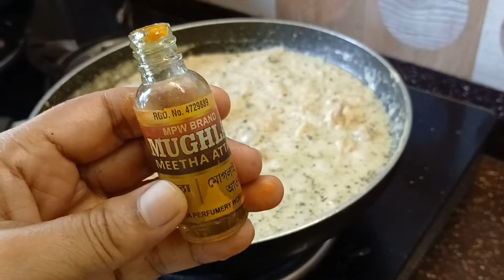White chicken Shahi Chicken Bharta Recipe by Misbah Easy Cooking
Recipe:

350gms boneless chicken
½ tsp salt to taste
Add a mug of water
 cover the lid
Add 1 tbsp white vinegar
Cook for 15 minutes at low flame
1 tbsp Melon seeds
1tbsp cashew nut
1 tbsp almond
15 pieces garlic cloves
2 inch Ginger
1 medium sized onion
3 pieces green chillies
1cup yogurt
1 tsp black pepper
1tbsp refined oil
1tbsp butter
Add paste
Cover the lid for 2 mins
Shred the chicken
Add a cup of curd to the paste
Now add the shredded chicken
Add a bowl of chicken stalk
Add freshly prepared black pepper powder
for better aroma
Add freshly roasted Kasuri Methi
Add half a drop of Meetha Attar
Add a heaped tsp of butter for richer taste
Cook for a min and your dish
is now ready to be served